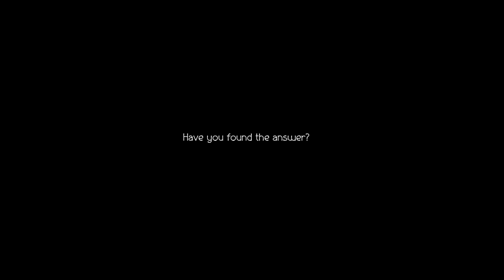Octopath Traveler 2 Walkthrough NO COMMENTARY: Part 15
The path to freedom and vengeance begins for Osvald

Octopath Traveler 2 Walkthrough